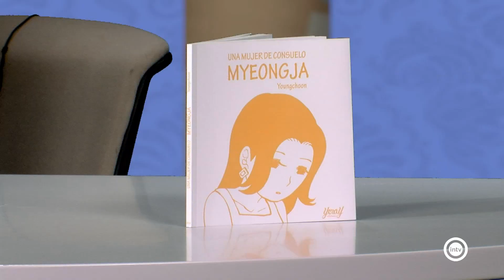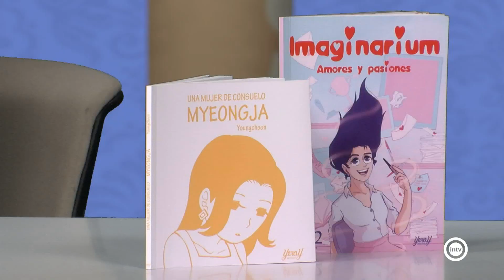Jorge López y Juanje Fernández (Como Alfredo por su casa) (22/04/24)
Yeray ediciones